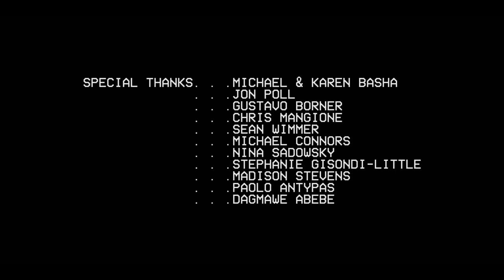Crutch-Tap | Short Film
Synopsis: A lonely young performer prepares to put on his first ever live show where he will unveil a new dance he's created in memory of his deceased older brother.

Official Selection of the 2020 Urbanworld Film Festival
Other selections at Dances with Films, Boston Film Festival, and the Fort Lauderdale International Film Festival

Writer-Director// Michael Basha
Cast// Chas Harvey
Producers// Abby Urban, Carolyn Manetti, Paul Broucek
Director of Photography// Bash Achkar
Editors// Sam Adams, Eugene Noon
Composer// Omar Habbak
Production// Design Sam Adams
Production// Sound and Design Ryan Vaughan
Gaffer// Gordon Chan, George Rodriguez
1st AC// Bowas Yang
2nd AC// Scott Elliot Lau
Re-Recording Mixer// Ryan Vaughan
V.O. Engineer// Nick Baxte
Score Engineer// Jay Marcovit
Music Coordinator// Peter Rotte
Asst. Music Coordinator// Lauren Fishe
Makeup// Martha Phelan
Title Card Design// Andie Palmer
Production Asst.// Emma Taulli

Shot on Arri Alexa Mini with Zeiss B-Speed lenses. Additional photography done with an old Sony Hi-8 Handicam and broken Iphone.